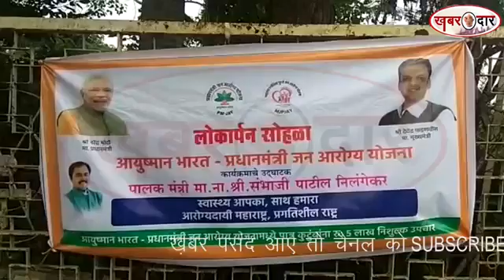लातूरः गरीब से गरीब व्यक्ति भी अब करा सकेगा इलाज, मंत्रीजी का दावा